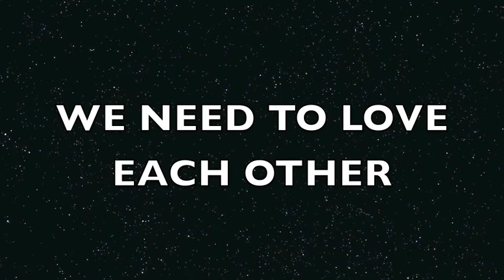DVJ KING ARTHUR ZEDD HUMAN SPECTRUM OUTRO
- sometimes this is what i use as an outro of my set.
- slow song , nice visuals , good message
Music from Zedd
Visuals from Ted Talks

VEVO Music Video: "DVJ King Arthur - Event Horizon ft. Damian Pinto"